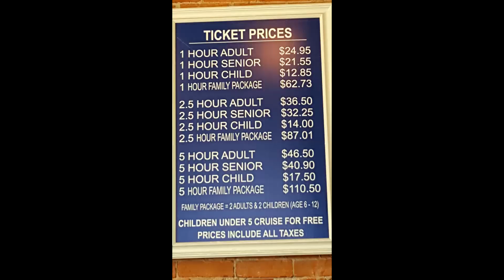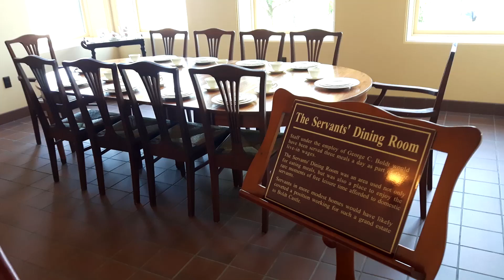1000 Islands Boat Trip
1000 Islands boat trip to visit Boldt Castle. Boldt Castle was built by George Boldt, construction began on Boldt Castle in 1900 as a tribute to his beloved wife Louise. Boldt Castle was designed as their summer dream home on the St. Lawrence River, in the heart of the 1000 Islands.